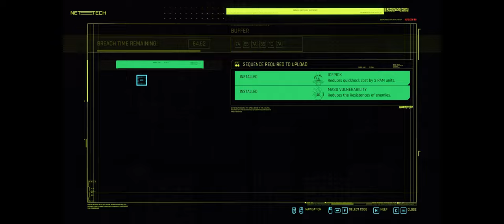Cyberpunk 2077 2021 02 12 18 57 07 01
Controller: DS4, probably default settings.